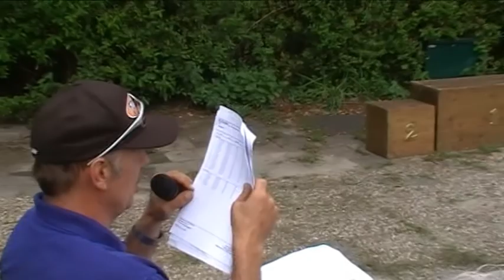sylvan canrinus videoclip dmx veendam 2011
tingavbuktm